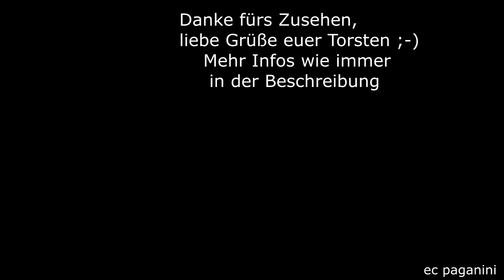Mein allererstes Mal mit dem Bombardier "Brumm- Sing- Kasten"! Zwei 245 mit Doppelstock- RE!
Die berüchtigten Dieselloks der Baureihe 245 sind inzwischen fest im Alltagsleben der Deutschen Bahn angekommen, wenn auch immer noch nicht zufriedenstellend. Immerhin laufen sie zuverlässiger als am Beginn ihrer zweifelhaften "Karriere" bei der DB AG.
Ihre ersten Gehversuche unternahmen zwei 245 des Betriebshofes Kempten am 09.Oktober 2014- das war für mich auch die allererste persönliche Wahrnehmung mit diesen Dieselloks.
Auffällig ist das sonore Brummen der eingebauten Industriemotoren und das Singen der Drehstromantriebe bei der Anfahrt der Loks. MIitlediglich drei Doppelstockwagen ging es auf Probefahrt- ich weiß allerdings nicht mehr, ob noch keine Genehmigung für den Wendezugbetrieb vorlag, oder ob man beiderseits je eine Lok stellte, damit die Lokführerschulung besonders effizient in beide Richtungen absolviert werden kann.
Vielleicht weiß ja jemand von euch mehr dazu.
Den Zug habe ich erwischt beim Warten auf einen Arlbergumleiter hinter Günzach. Hier, wenige Meter vor dem berüchtigten "Siegestor", endet die Günzacher Steige. Das sogenannte Siegestor ist nichts anderes als eine kleine Feldwegbrücke, die sich nahe des Scheitelpunktes befindet.
Den "Sieg" verspürten die Lokpersonale zu Dampflokzeiten, wenn die schwierige Bergstrecke überwunden war und man es nun ruhiger angehen lassen konnte.
Bei den 245 gibts natürlich keine Probleme- schon gar nicht mit zwei.
Bei 245 001 steht nun schon die erste Hauptuntersuchung an- wie die Jahre vergehen!
Viel Spaß mit dem Zug, den man heute etwas länger noch beobachten kann.